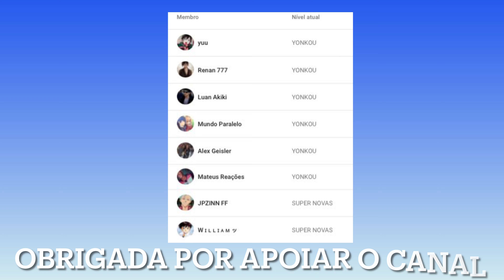REACT | Style SuperNova (One Piece) Feat Enygma | Style Satoru Gojo (Jujutsu Kaisen) | SecondTime